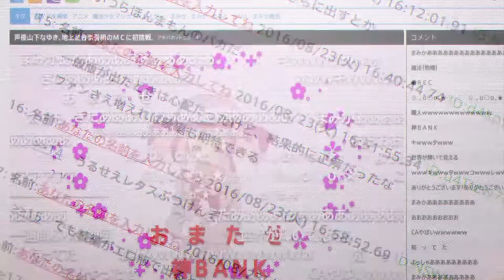「AMV」Re:Creators ᴴᴰ Black Sky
♫▬▬▬▬ஜ۩۞۩ஜ▬▬▬­­­▬­­­­­­­­­♫
!!PLEASE READ!!
Programs used to [ AMV ] :
▶Sony Vegas Pro 13
● Montage: ReyuAmv's
▶ Song :Arrows To Athens - Black Sky (Non-Copyrighted Rock)
 ▶ Anime : ▶『Re:Creators』
­­ ♫▬▬▬▬▬ஜ۩۞۩ஜ▬▬▬­­­▬▬­­­­­­­­­♫
­­ **NOTE: This AMV is made with non-profit or does not represent another company. This is only clipped for entertainment"